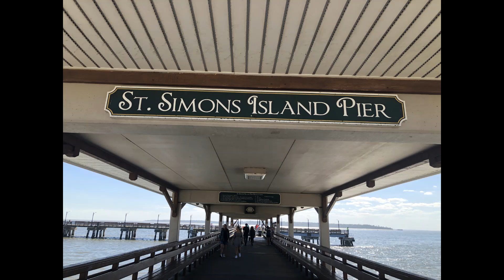St Simons Jekyll St Marys with Margie and Earl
Also went to a BBQ Cookoff in Brunswick. Great Times.